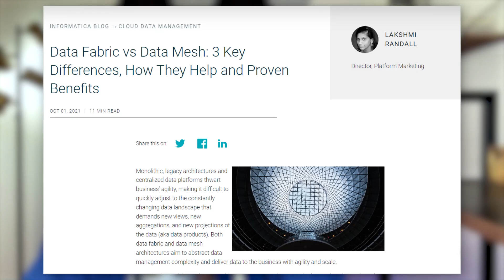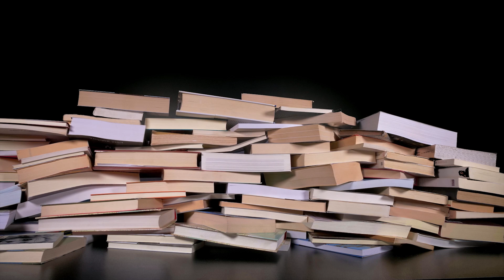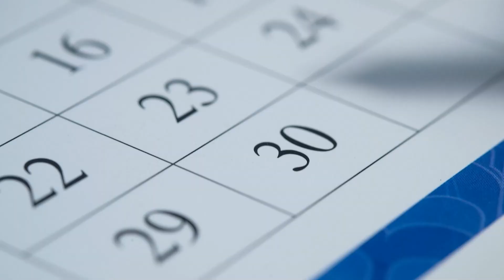How To Keep Up With All The New Technology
How do you keep up with all the changes in technology?

Do you take online courses?

Do you do projects?

Maybe a little of everything?

If you want to learn more about machine learning, check out DataCamps Machine Learining Course

About me:
I  have spent my career focused on all forms of data. I have focused on developing algorithms to detect fraud, reduce patient readmission and redesign insurance provider policy to help reduce the overall cost of healthcare. I have also helped develop analytics for marketing and IT operations in order to optimize limited resources such as employees and budget. I privately consults on data science and engineering problems both solo as well as with a company called Acheron Analytics. I have experience both working hands-on with technical problems as well as helping leadership teams develop strategies to maximize their data.